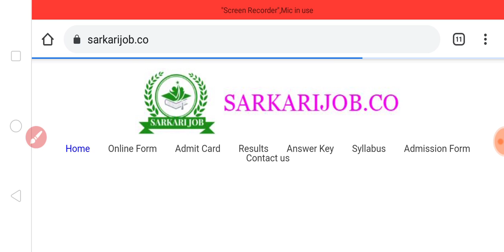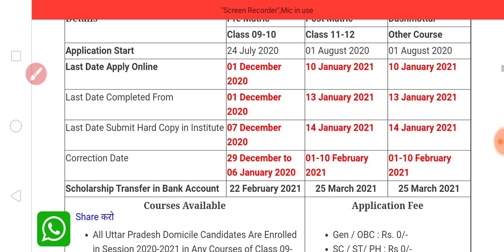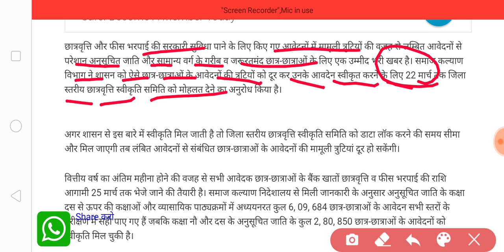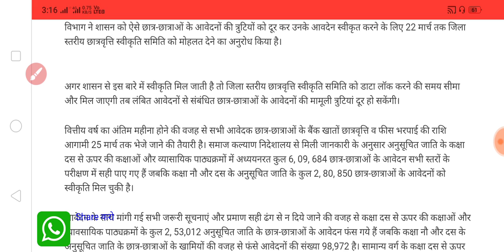अब 22 मार्च तक वेरिफाई होंगे फॉर्म 🤗 25 से खातों में आयेगी छात्रवृत्ति